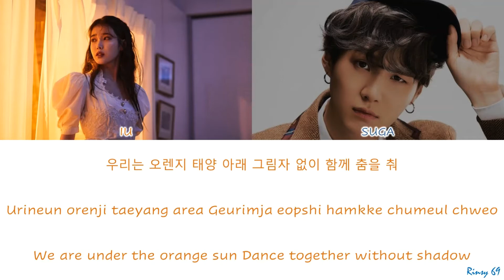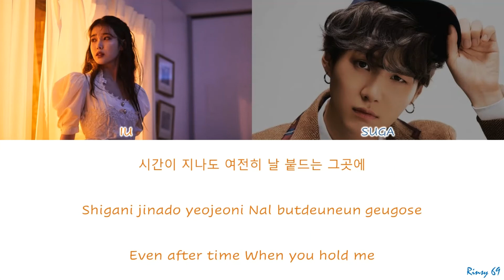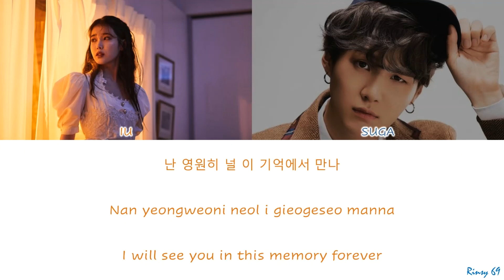Eight(에잇) - IU(아이유) ft BTS SUGA (Colour coded lyrics Han/Rom/Eng) Reupload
Song: eight (에잇)
Album: "에잇" Digital Single
Released: 06/05/2020